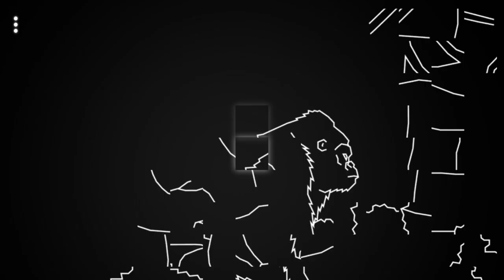Hidden Shapes: Animals + Lovely Cats | Launch Trailer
Hidden Shapes: Animals + Lovely Cats is a collection with two beautiful and relaxing minimalist hand-drawn jigsaw puzzles that have two options to choose, cats or animals in general.

Both games in this bundle have similar features and playthrough, in the Cats edition, the player will have the opportunity to play with elements of the classic jigsaw puzzle with a lot of cute cat arts.

In the Animal version, the player will have the same features, but with different levels and now with a diversity of animals in this theme.